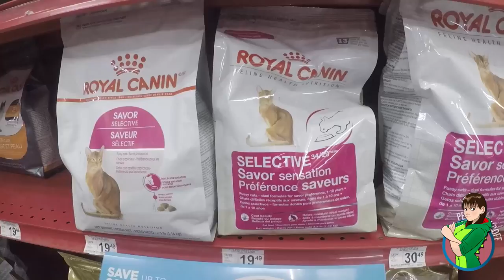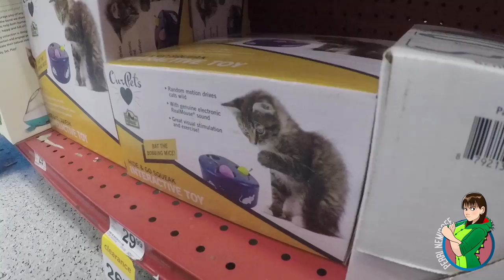Nemi-Vlog #2: Deputy Dewey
Nemi-Vlog #2 is all about one of my absolute favorite things in this world my cat Dewey!